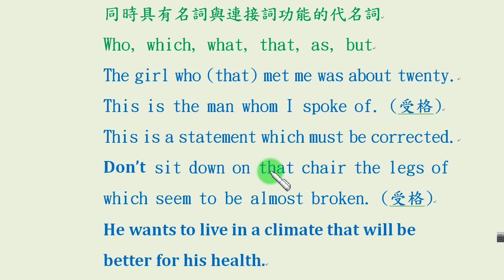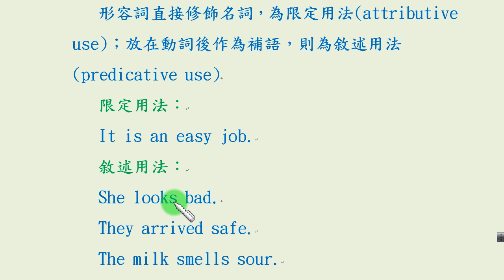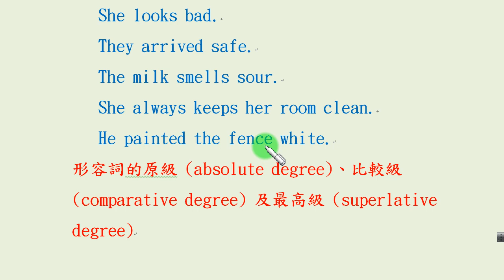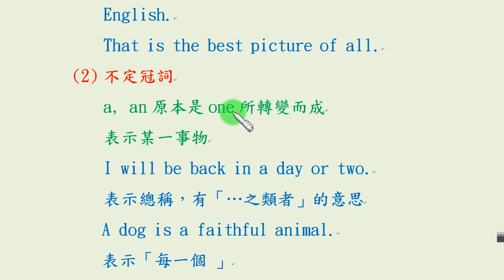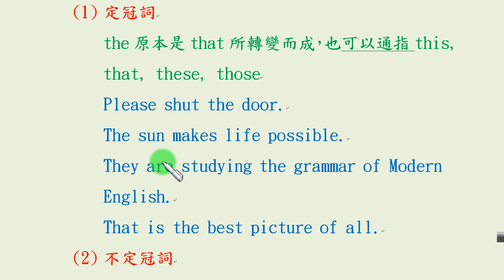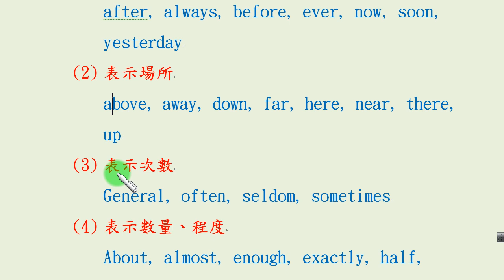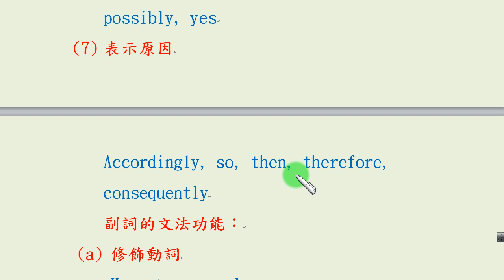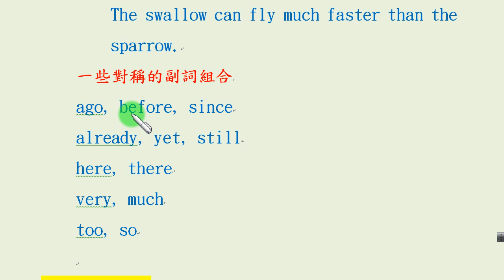英文雜談：深入認識11種英文詞性 (5之3)